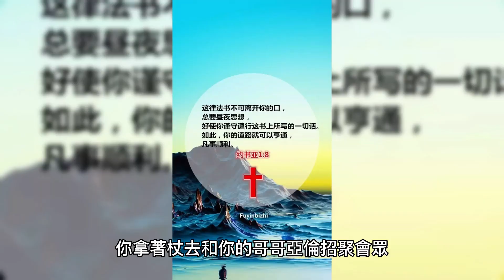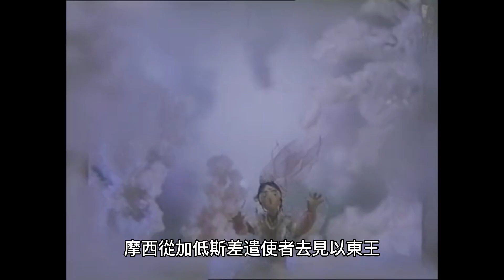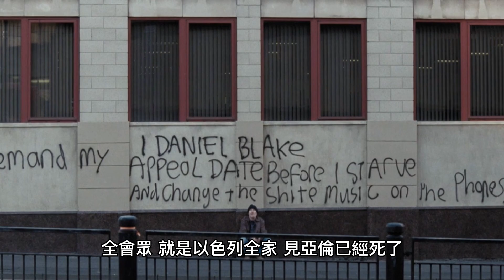AI陪你讀聖經 民數記第二十章